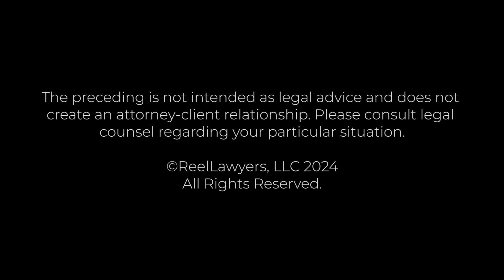Suing for Onewheel Accidents | George McLaughlin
Who can I sue for my Onewheel Skateboard accident injuries?

George E. McLaughlin, with over 40 years of successful experience in national product liability and personal injury cases, is a seasoned attorney specializing in defective and hazardous products. He excels in cases involving artificial hips, injuries from faulty products, and claims against major corporations like Wright Medical Technology, Instant Brands, Sun Beam, and TREK. Having tried over 100 civil litigation cases, Mr. McLaughlin is dedicated to pursuing justice for those harmed by defective products. If you've suffered an injury due to a faulty medical device or consumer product, explore your legal options by contacting our law firm.

McLaughlin Law Firm
1890 North Gaylord Street
Denver, CO 80206